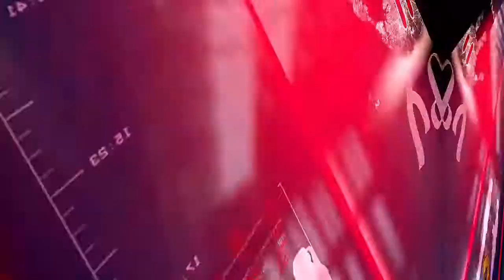Ethiopia ትግራይ የሚነሳው ጦርነት ተራ ጦርነት አይሆንም ስዬ ኣብርሃ ክፍል2 ኬላ Ahadu TV Siye Abraha